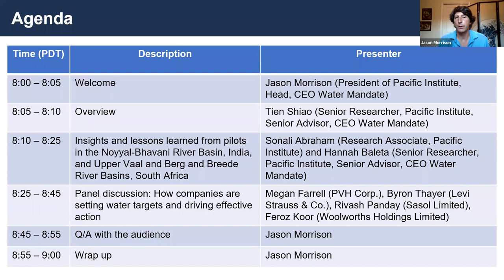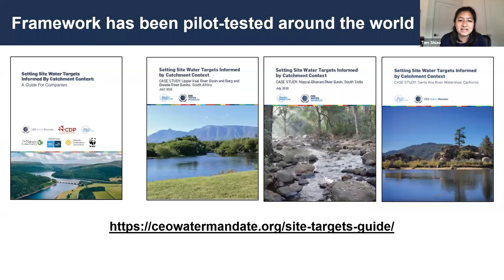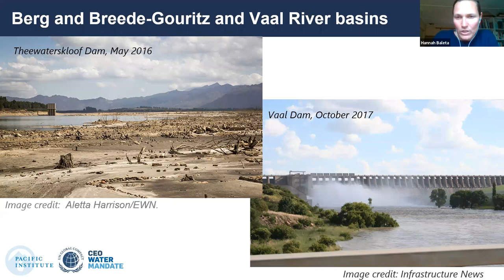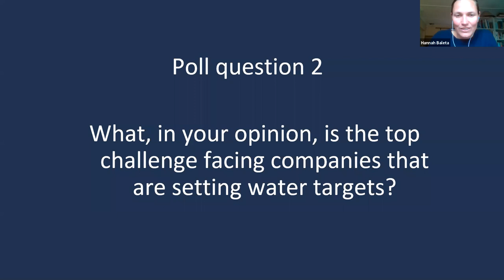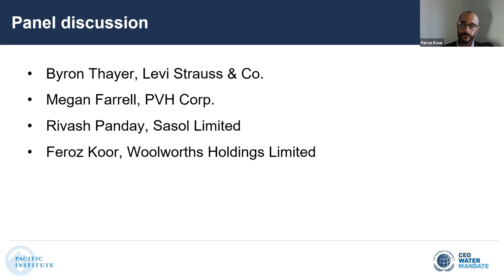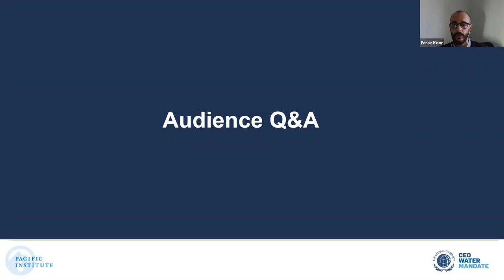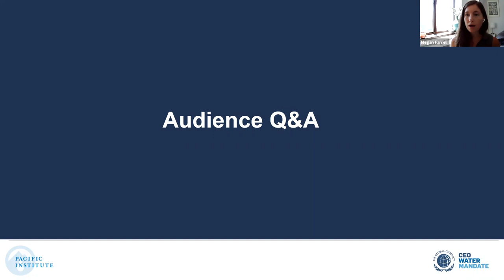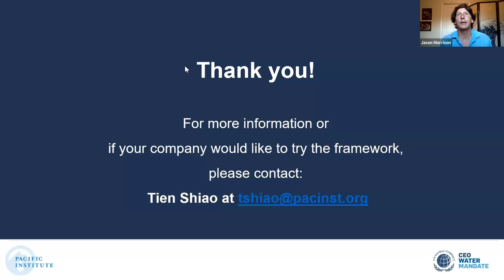Lessons from India and South Africa: Setting Site Water Targets to Drive Action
To effectively mitigate water risk and improve water security, setting site water targets is a business imperative. Developing site water targets that account for local context drives informed actions at the local level and helps companies make meaningful change. This webinar showcased lessons learned piloting setting contextual site water targets in the Noyyal-Bhavani River Basin, India, and Upper Vaal River Basin and Berg and Breede River Basins, South Africa. In this webinar, leading companies -- Levis's Strauss & Co., PVH Corp., Woolworths Holdings Limited, and Sasol Limited -- discussed their experience setting site water targets collectively, how site water targets fit into their water stewardship strategy, and how this work drives action in the long-term.